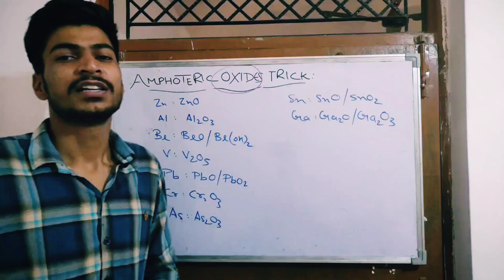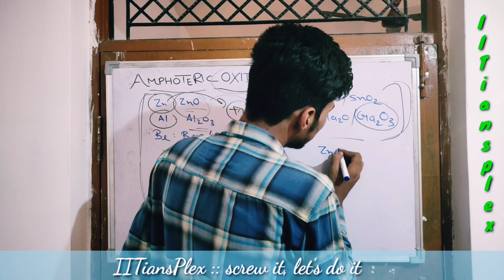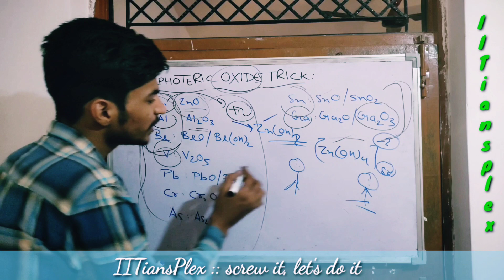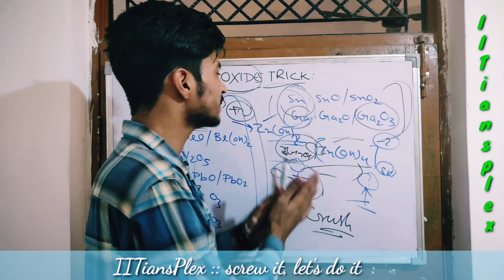Amazing Trick to remember all amphoteric oxides for JEE ADVANCED | MAINS | NEET | BITSAT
Hi,
IITIANS Plex.
About this video •••After watching this awesome video you can remember all important amphoteric oxides which is very important for IITJEE/NEET/BITSAT point of view Hope this video helps you alot during your preparation !!
70 percentile to 99 percentile in 45 days